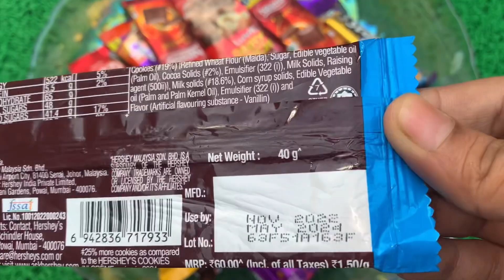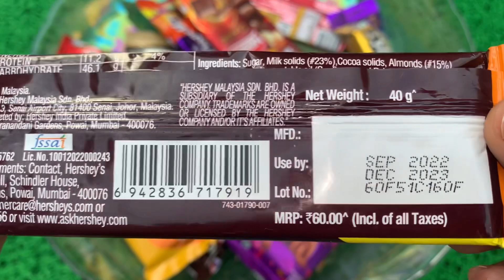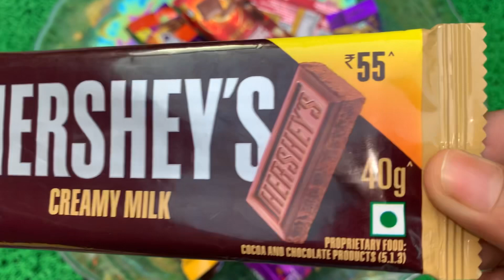Lots of silk chocolate